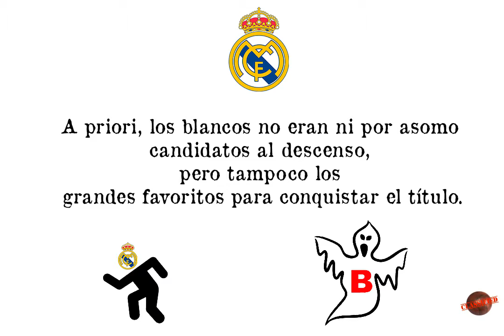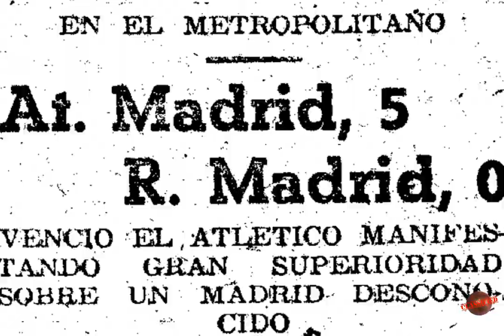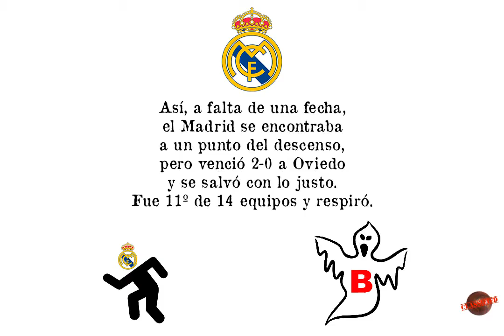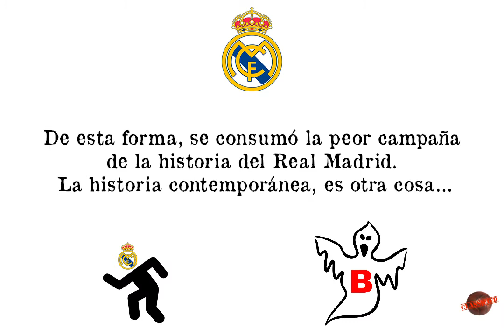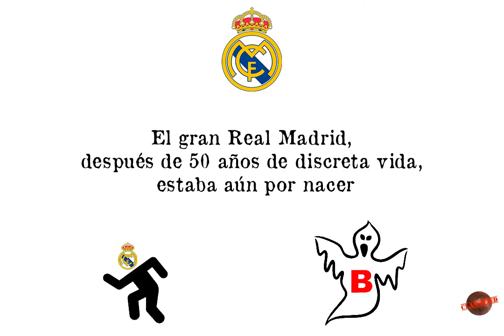Campañas nefastas: Cuando el Real Madrid estuvo a un paso de jugar en Segunda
Campañas nefastas: Cuando el Real Madrid estuvo a un paso de jugar en Segunda. Ocurrió en la temporada 1947/1948, cuando ni por asomo era el club de hoy. Todo lo contrario.